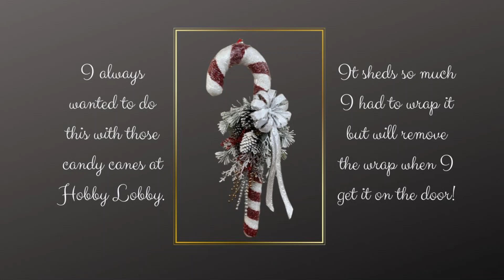New Wreath 2023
Haven't made a wreath for the front door in a while but here it is...hope you like! Try one - was great fun.